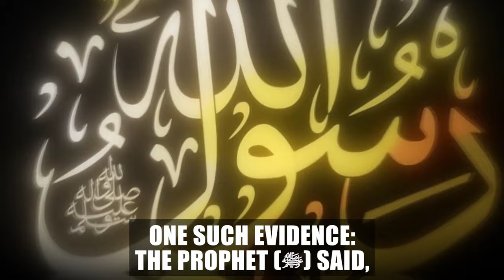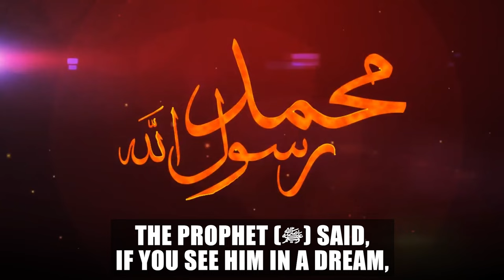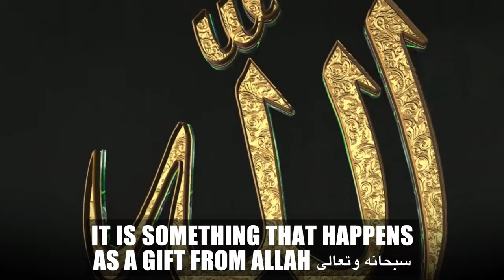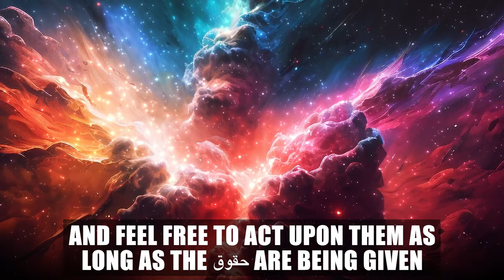SHAYTAN WILL PRETEND TO BE YOUR DEAD PARENTS!